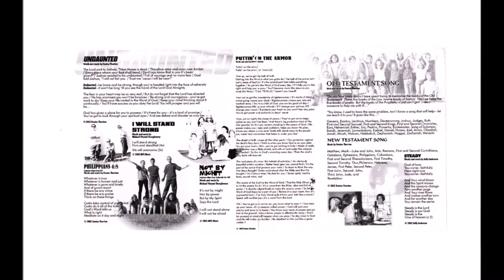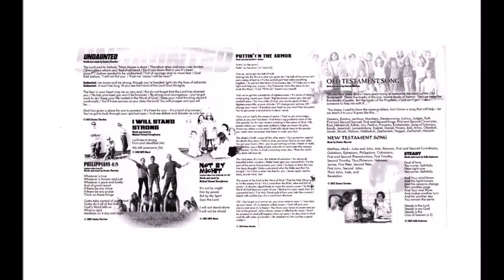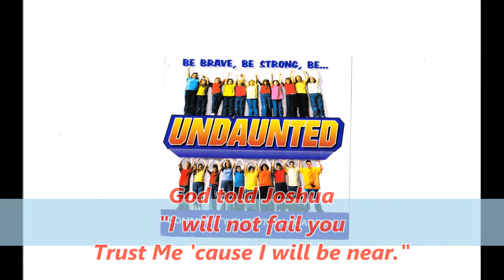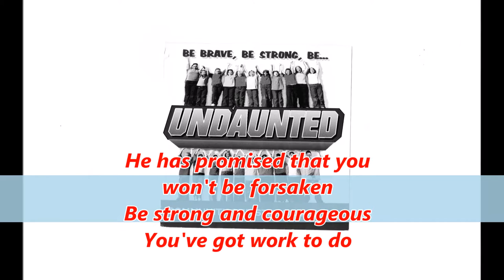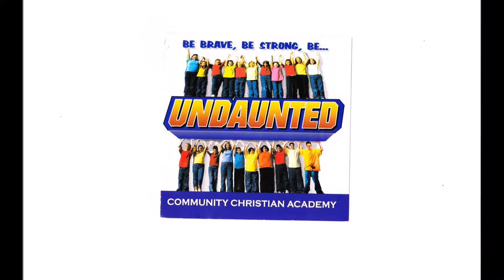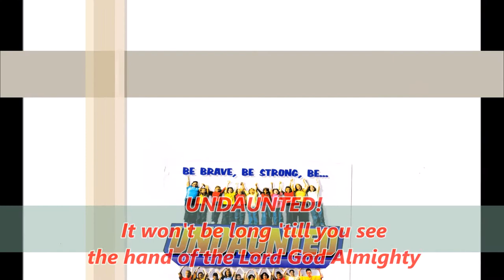Undaunted- The Undaunted Project By The Students Of Community Christian Academy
This CD was a project I was a part of as a kid, along with Liberty Hoffman. My church's school was doing this CD project, in part, as a way to get over the loss of one of their teachers. This is the result.

The project involved a three-month long set of once-a-week rehearsals, followed by two days, back-to-back, of recording in Michael Vincent Shaughnessy's  basement recording studio. There were 21 of us kid singers, along with 4 adult leads on the songs they wrote. The project was rehearsed and created over the course of the summer of 2002, and complete in the fall of that year. I hope these songs bless you as they blessed us. God bless! Jesus loves you.